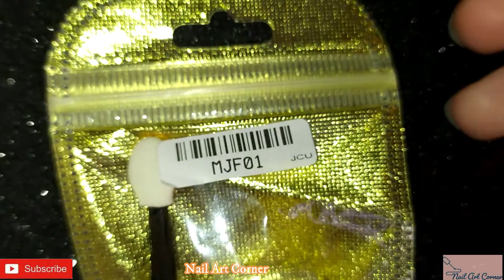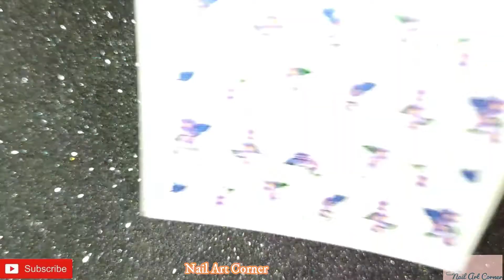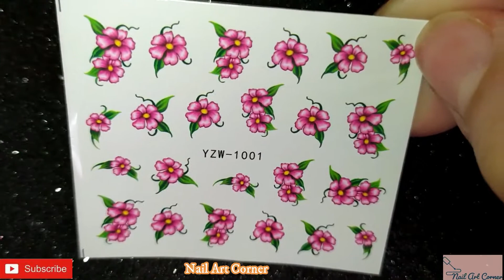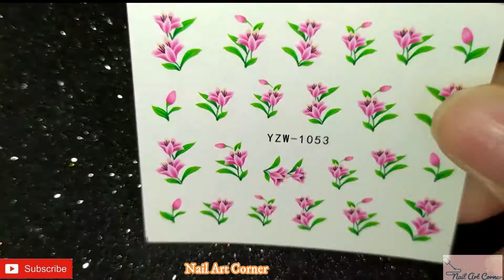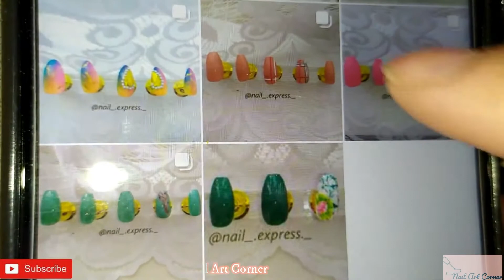Nail Giveaway|| Nail Giveaway 2021|| Nail Art Corner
❌ CLOSED CLOSED CLOSED CLOSED ❌

Hello Everyone!
I am going to host a giveaway because I soon will complete 500 subs!

❤️❤️YOU WILL BE ENTERED MANUALLY WHICH MEANS I WILL CHECK EVERY SINGLE ENTRY.❤️❤️

📝If you UNSUBSCRIBE OR UNFOLLOW AFTER THE GIVEAWAY, you will be disqualified and won't be able to participate in upcoming giveaways📝

I will choose 2 winners randomly and announce them next month on 23/02/2021!
HOPE YOU LIKE IT AND GOOD LUCK.
FOR UK WINNER
- Golden Chrome Powder
- Silicone Brush
- Golden Striping Tape
- Water Decals
- Nail Foils
- Stamping Plates
- 1 Press On Nails Set from @nail_.express._

FOR INTERNATIONAL WINNER
- Silver Chrome Powder
- Silicone brush
- Silver Striping Tape
- Water Decals
- Nail Foils
- Stamping Plates
- 1 Press On Nails Set from @nail_.express._
EVERYTHING HAS BEEN SANITIZED :)

Wanna Save Money in Your Next Purchase At Yayoge?

ALL CONTENT IS MADE BY THE CHANNEL OWNER PLEASE DON'T USE IT WITHOUT MY PERMISSION.
MUSIC IN THIS VIDEO
Summer